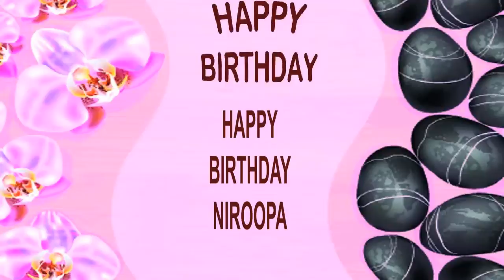Niroopa SPA - Happy Birthday